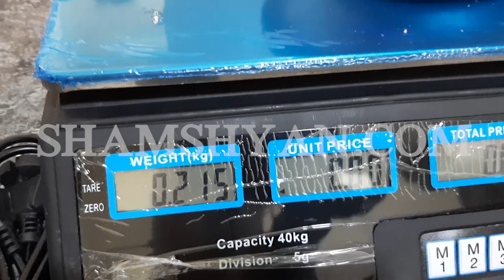«Կոշ» ՔԿՀ-ում ևս մեկնարկեց մասնավոր ընկերության կողմից սննդի ապահովման փորձնական ծրագիր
Այսօր՝ հունիսի1-ին, «Կոշ» ՔԿՀ-ում ևս մեկնարկեց մասնավոր ընկերության կողմից սննդի ապահովման փորձնական ծրագիրը: Սա արդեն 12-րդ ՔԿՀ-ն էր, որ ապահովում է նույն ընկերությունը: Սննդի ապահովման գործառույթը մասնավոր հատվածին պատվիրակելը նշանակում է, որ ներդրվում է բարձր որակավորում ունեցող խոհարարների կողմից քրեակատարողական հիմնարկներում սննդի պատրաստման նոր և արդյունավետ համակարգ։